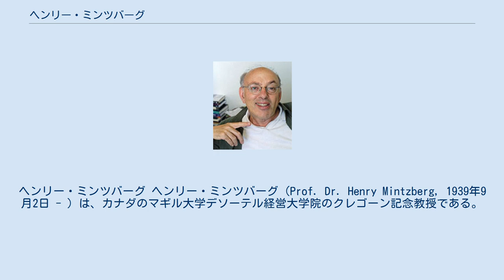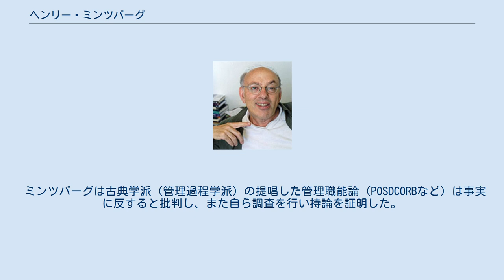ヘンリー・ミンツバーグ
ヘンリー・ミンツバーグ ヘンリー・ミンツバーグ（Prof. Dr. Henry Mintzberg, 1939年9月2日 - ）は、カナダのマギル大学デソーテル経営大学院のクレゴーン記念教授である。
 ミンツバーグはマギル大学の工学部機械工学科を卒業し、マサチューセッツ工科大学スローン経営大学院にて1965年に経営学修士及び1968年に博士を取得。
 1994年に著した論文・書籍『The Rise and Fall of Strategic Planning』で現代経営学の戦略論を批判した。
 ミンツバーグは純粋な理論家とは一線を画す異色の経営学者である。
彼の名を一躍有名にした『マネジャーの仕事』は実際のマネージャーの活動に随行することで得られた資料を分析したもので、そこにはすでにミンツバーグの研究方法の独創性が示されている。
彼は経営においても実践を重視し、芸術的要素・右脳的要素を重要視する。
 彼はマイケル・ポーターに代表される純理論的な経営理論を批判し、よきマネージャーは教室では育成されないと主張。
独自のマネージャー育成の教育プログラムを立ち上げると共に、経済以外の分野にたいしても積極的な言論活動を続けている。
 ミンツバーグは古典学派（管理過程学派）の提唱した管理職能論（POSDCORBなど）は事実に反すると批判し、また自ら調査を行い持論を証明した。
 古典学派（管理過程学派）に対するミンツバーグによる四つの批判 ^ Mintzberg's Cv